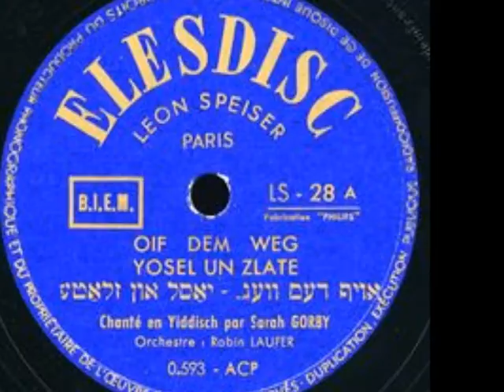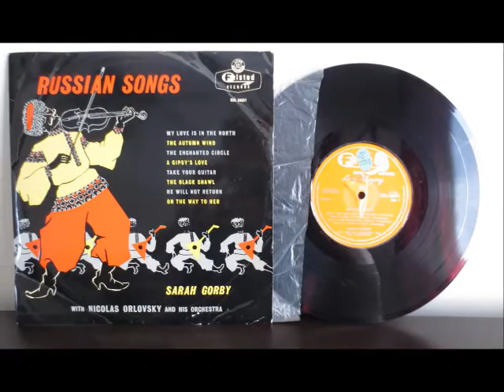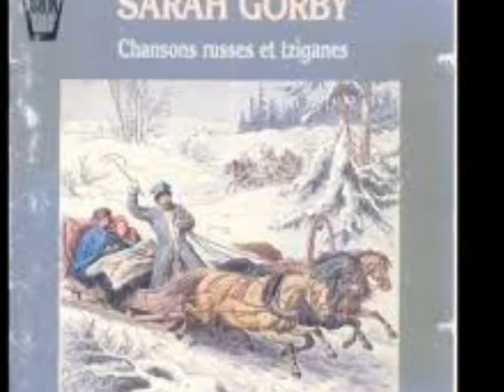Morena me llaman שרה גורבי לאדינו שנות ה 50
ספרדי עממי מאוספו של יצחק לוי.
המידע אודות ההקלטה הועתק מקטלוג קול ישראל.
הוקלט על-ידי קול ישראל.

שׂרה גוֹרְבִּי (ברוסית: Сара Горби‏, 1900, קישינב – 1980, פריז) הייתה זמרת (אלט) פופולרית ממוצא יהודי, ששרה שירים יהודיים (ביידיש, לאדינו ועברית), צרפתיים, רוסיים ורומנים-צוענים.

Morena me llaman,
yo blanca nací.
De pasear, galana,
mi color perdí.

Morena me llama
el hijo del rey.
Si otra vez me llama
yo me vo con él.

Morena me llaman
los marineros.
Si otra vez me llaman
yo me vo con ellos.

¿Dizime galana
si queres venir?
Los velos tengo fuertes,
non puedo venir.

Morena me llaman,
yo blanca nací.
De pasear, galana,
mi color perdí.